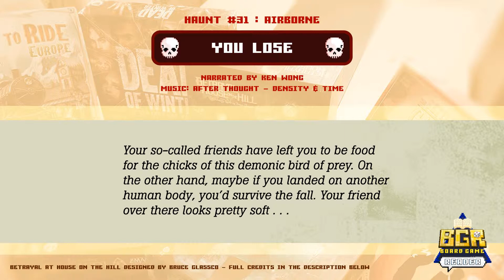BAHOTH: Haunt 31 Survivor Loses